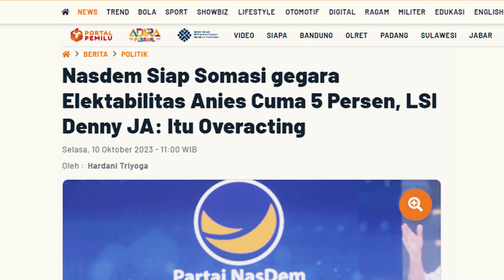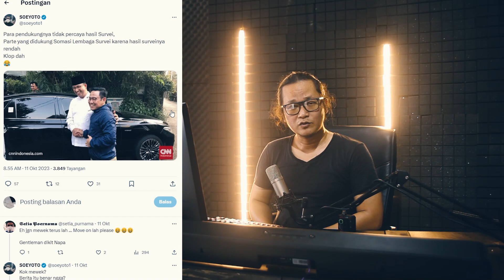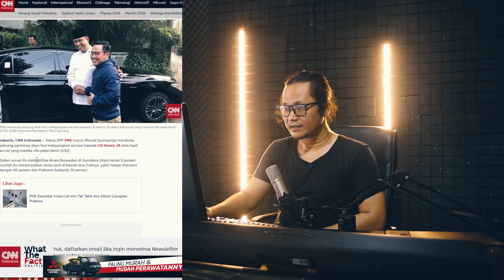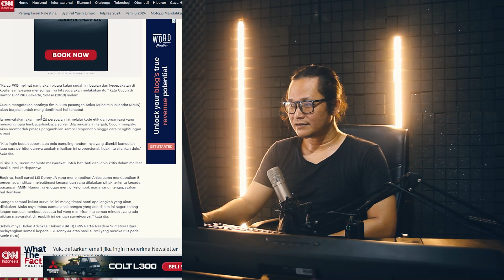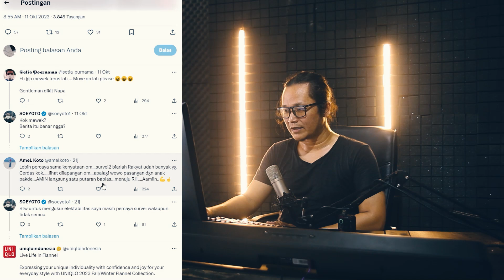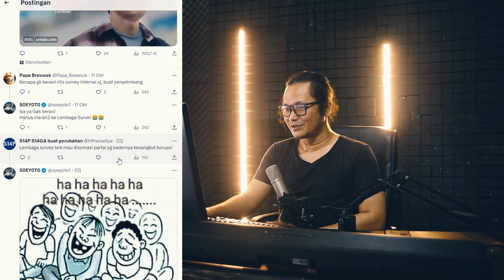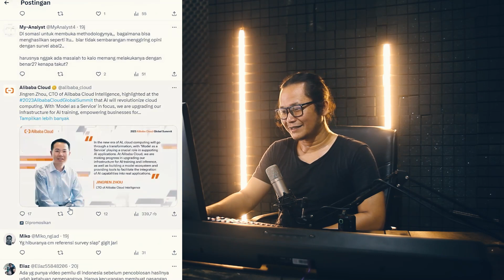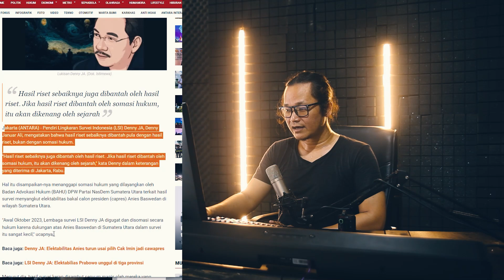PERTAMA DALAM SEJARAH!!TAK TERIMA HASIL SURVEY,PKB DAN NASDEM KOMPAK SOMASI!!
memang sangat menggeliti ketika nasdem dan PEKABE tetiba mensomasi lembaga survey yang menempatkan anies cuma 5 persen.